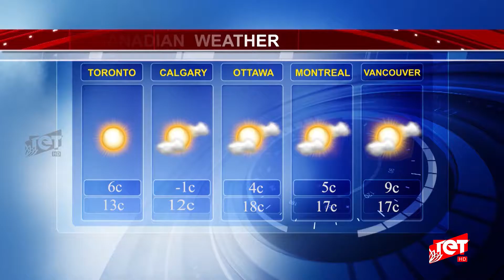TET News 2018 04 23